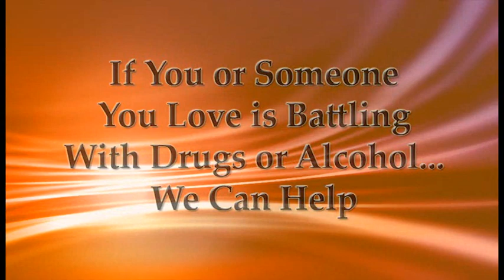Desire and the Decision to Seek Addiction Treatment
This video features Jerry Egan, Program Director of Palm Partners Treatment Center. He details the how making the decision to get help and get clean is only one part of a challenging journey.

Many people have a strong desire to make a "Change for Life." This need is driven by either an emotional, physical or mental situation for which they believe that change is absolutely necessary. Despite the fact that they know that change is necessary, there can be many things inhibiting them from making those necessary changes.

These could include:  if  the shift or change is perceived to be painful or at least uncomfortable, if changing is believed to be a waste of time or not possible, or if the changes are blocked by their emotional or mental state, causing them to experience anxiety or depression.

As confusing as this may be, even though a positive change could result in good things or even great things, the person can still be blocked from changing by their emotional or mental state. It is very important to recognize that when there is a desire to make a necessary change that it is not necessary to feel strongly toward following through with that change.

It is therefore necessary for a person to completely accept and recognize that, even though they know what is in their best interest to do to change a specific situation such as addiction, they still fail to follow through due to the perceived pain and discomfort that they perceive as associated to making that change.

In the case of the addict or alcoholic, that discomfort and pain is connected to their belief that to leave home, leave their family or to interrupt their current employment is unacceptable at the present time. Many times they lie to themselves or convince themselves that the present time is not the right time to make the decision to make a "Change for Life."

Simply stated, once a person or a significant other recognizes that a problem such as addiction has reached the point of absolute pain, suffering and intolerance, the person must follow through with that desire and make the decision to change, regardless of how they feel or what they believe.

Jerry Egan, LMHC, CAP
Program Director
Palm Partners Treatment Center